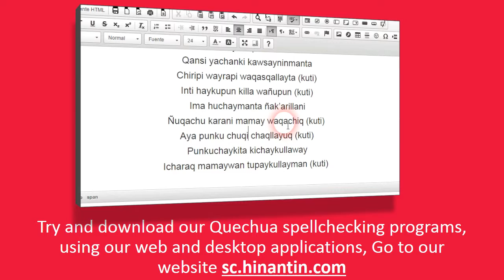How to pronounce wank'ar ‘drum’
Social

Hinantin Research Group: The entry ‘wank'ar‘ is part of the basis for the development of a freely available talking dictionary for Quechua language.